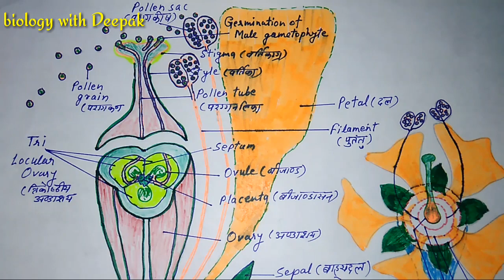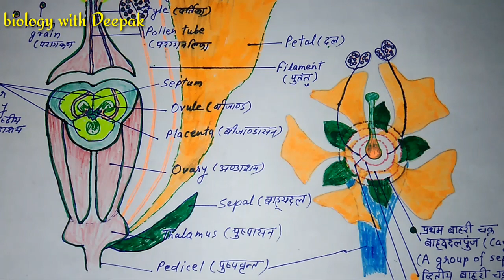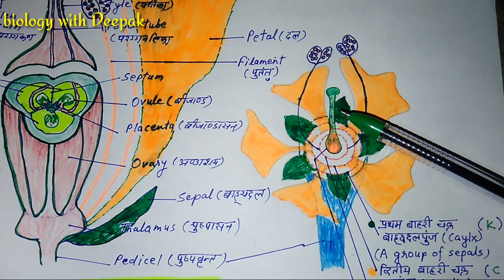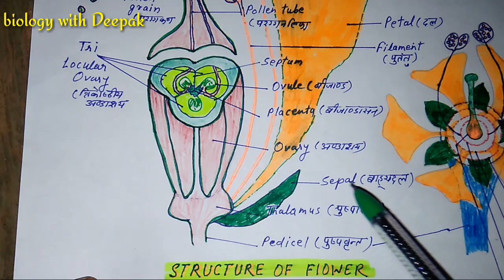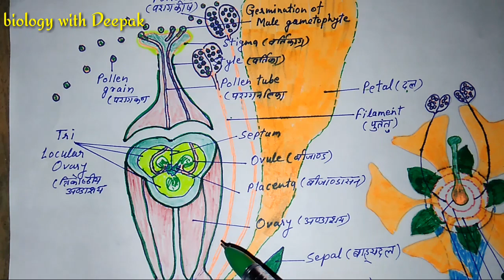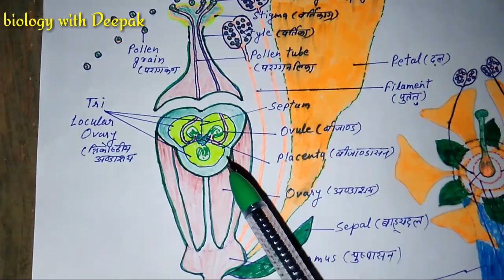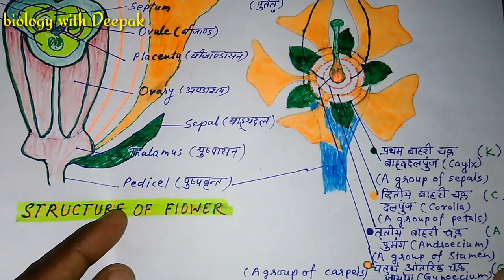पुष्प की संरचना ।Structure of flower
इस वीडियो में हम पुष्प की संरचना (structure of flower) को समझेंगे